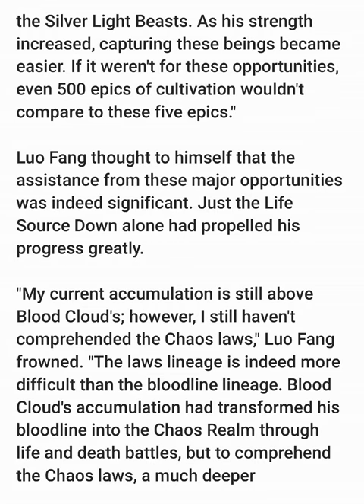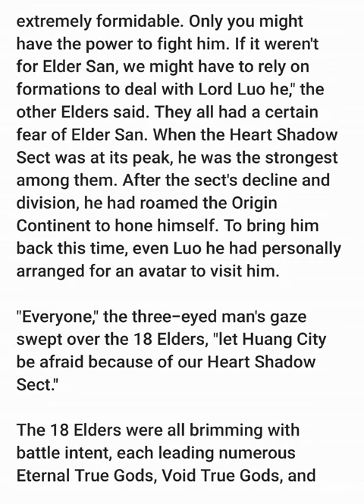Swallowed Star 2 : Origin Continent : Chapter 77 [ENGLISH TRANSLATION] Novel